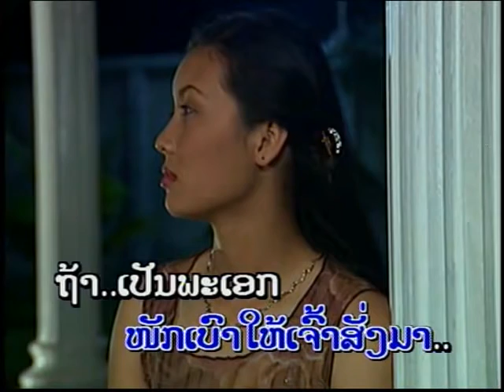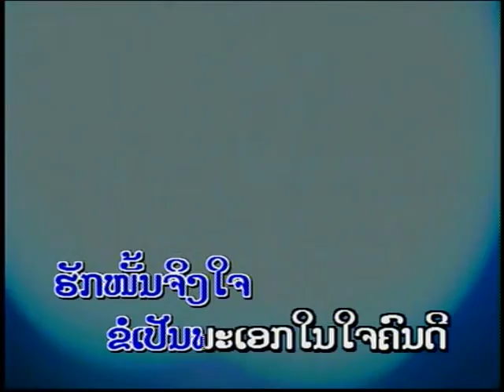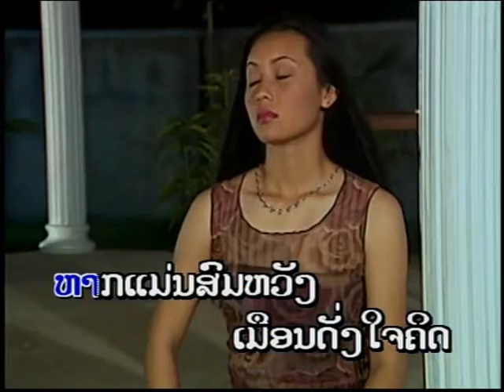Lao Song Classic